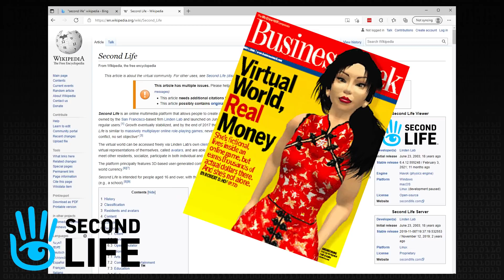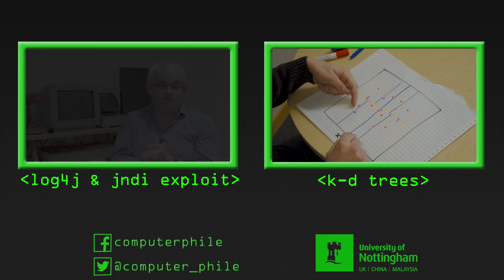Metaverse is 30yrs old - Why Facebook is late to the party - Computerphile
The Mixed Reality lab at the University of Nottingham has been studying virtual and augmented reality for decades. We chatted to Steve Benford, Paul Tennent & Edgar Bodiaj from the Mixed Reality Lab & Kate Wellham from Live Cinema about their system 'Bubbles' and how it fits with the current state of VR and the benefits over Zoom & Teams meetings.

The VR environment shown in the video is not Meta/Facebook's 'Metaverse', it is a virtual environment created by the mixed reality lab at the University of Nottingham, used here to illustrate some of the benefits of VR over traditional online meetings.